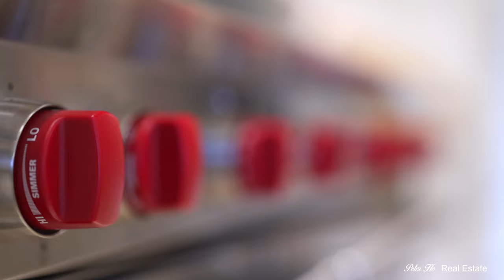Elegant French Vineyard in Prettiest Street of Oakville - 优雅法式庄园豪宅-125 Waterstone Ct Oakville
125 Waterstone Court Oakville ON: Stunning French Vineyard architecture by Hicks Design, exquisitely built by award winning Windemere Homes. A private road with stone gates and cobblestone inlays touted, “The prettiest street in Oakville”. This exclusive executive estate with timeless elegance and indulgent finishes is a short walk to downtown core and the lake. Almost 7000sf of quality craftsmanship for carefree luxurious living. Reclaimed elm and marble flooring, panel treatments, waffled and beamed ceilings, pewter and oak staircase and 10'-13' ceilings. Tastefully curated decorative transoms throughout with round, oval, and arched windows. Hunter Douglas wood shutters. Stunning light fixtures and built-ins. Rounded bullnose drywall, soaring solid doors and millwork. Detailing inspired by yesterday, that is rarely recreated today! Cameo kitchen, large Carrara marble centre island and stone counters with top-of-the-line built-in appliances. Ideal office/library locations for all 3 levels, plenty of spaces for work, study, and play. Lower level boasts oversized executive office, gym, Turkish steam room, and 800 bottle authentic wine cellar for collectors. Stone terrace with oversized double French door walkout to Gibsan gunite pool and waterfall all surrounded by 200 yr. old pines, soaring white birches, and mature gardens. Cedar deck with overhead trellis, 3 car garage, 2 BBQ locations, and gas fire pit complete the landscape. Lock-n-leave lifestyle